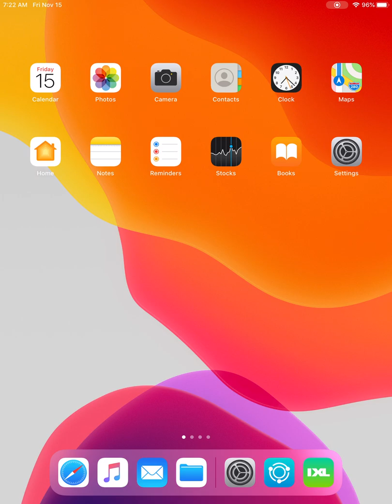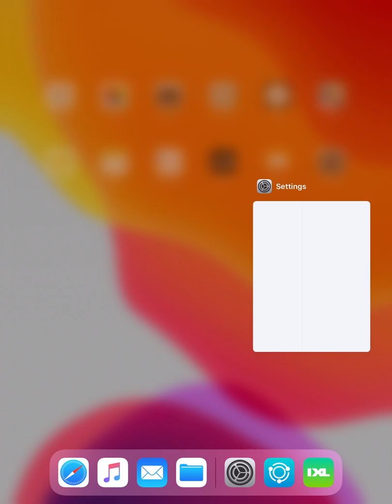How To Disable The Clearing Safari Search History on iOS 13